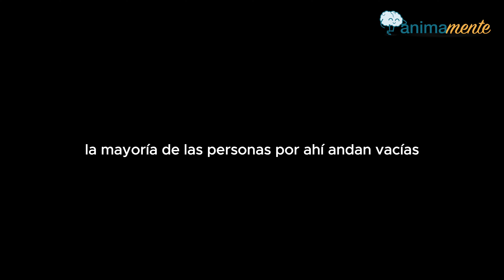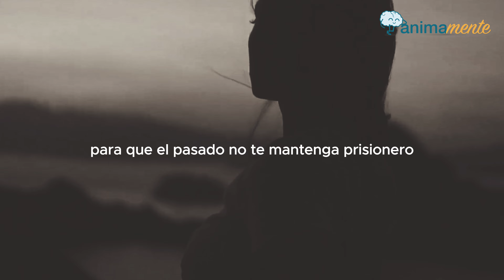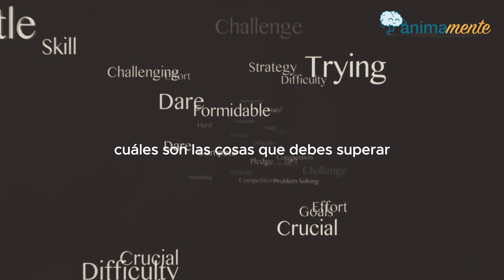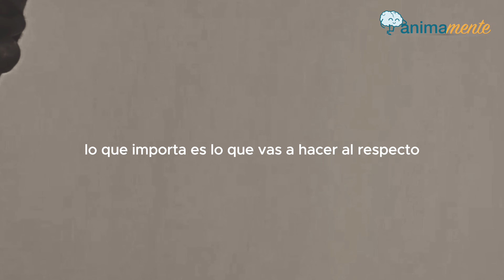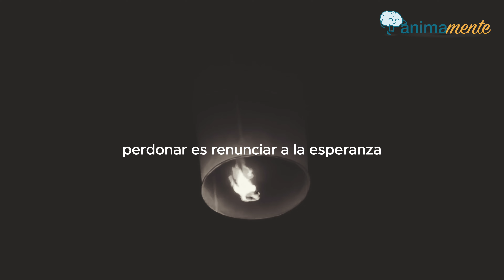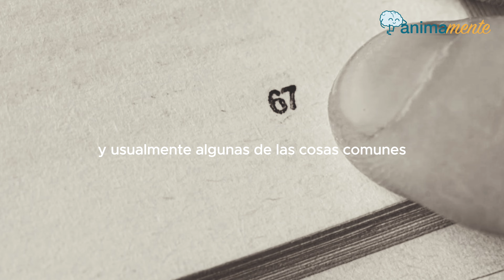AMOR PROPIO | para Mañanas de Motivación positiva | ¡ESCUCHA TODOS LOS DÍAS!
En este video inspirador, exploramos la importancia del amor propio y el perdón en nuestra vida diaria. Descubre cómo el verdadero amor propio no se trata de fama, dinero o bienes materiales, sino de reconocer y valorar nuestro propio ser. Aprenderás a dejar atrás el pasado, perdonar a quienes te han hecho daño, y avanzar hacia un futuro brillante y lleno de posibilidades.

Capítulos:
0:00 - Introducción al amor propio
0:05 - Amor propio vs. superficialidad
0:11 - Reconociendo tu valor
0:19 - La importancia del perdón
0:24 - Aceptar lo que ha pasado
0:32 - Dejar ir el pasado
0:46 - La vida es cíclica
1:02 - Evaluación personal
1:09 - Superar el estancamiento
1:24 - El papel de los críticos de confianza
1:31 - El poder del perdón y dejar ir
1:52 - Reconocer nuestra valía
2:17 - Evitar comportamientos destructivos